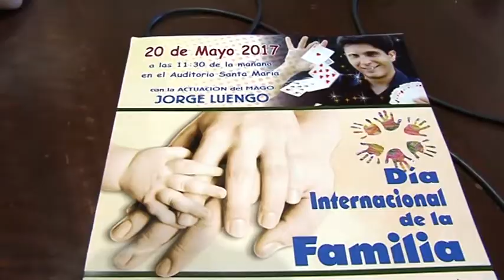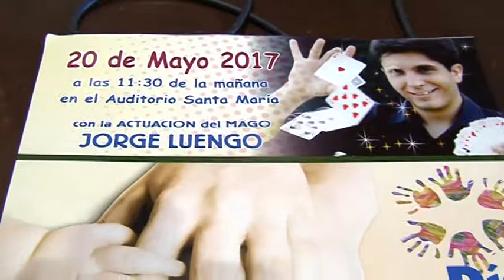Espectáculo del mago Jorge Luengo para el Día de las Familias